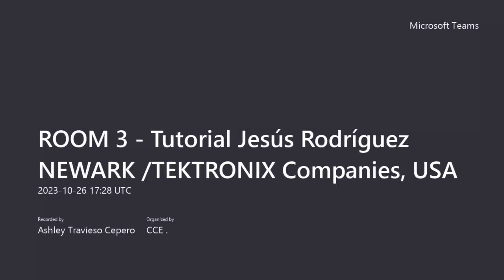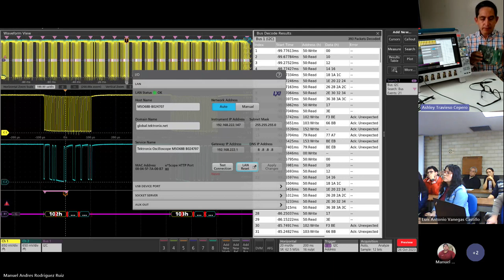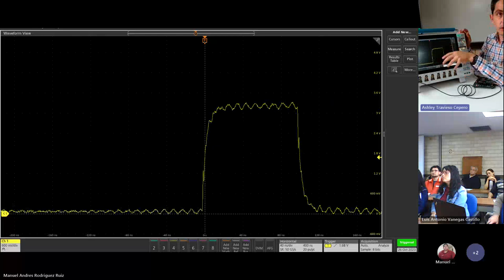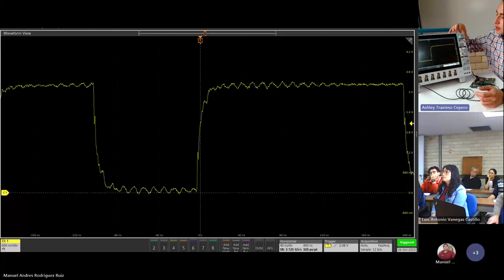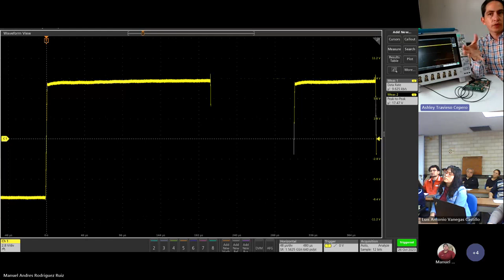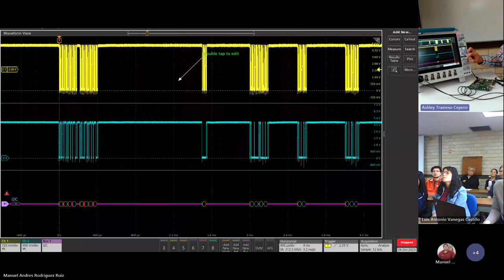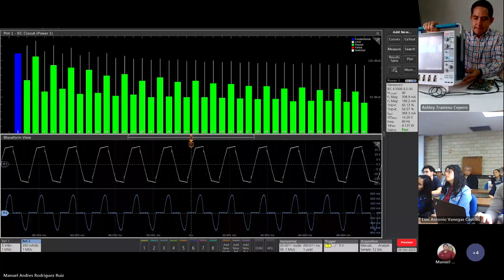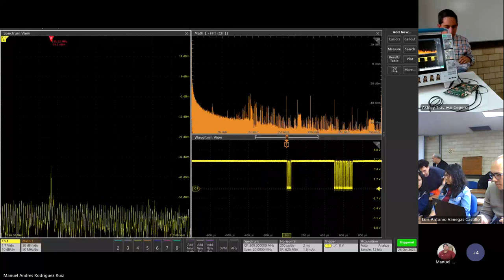ROOM 3 Tutorial Jesús Rodríguez NEWARK TEKTRONIX Companies, USA 20231026 112757 Meeting Recording